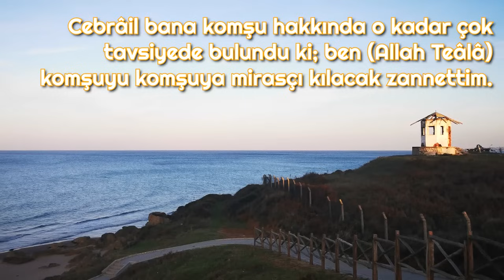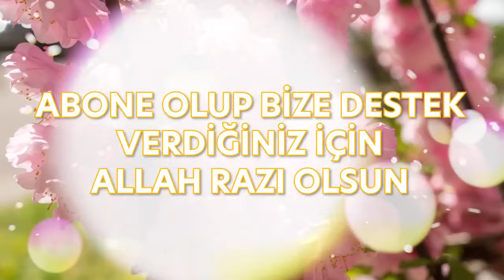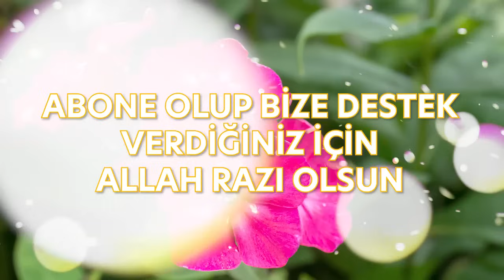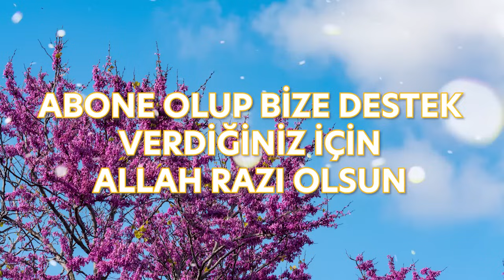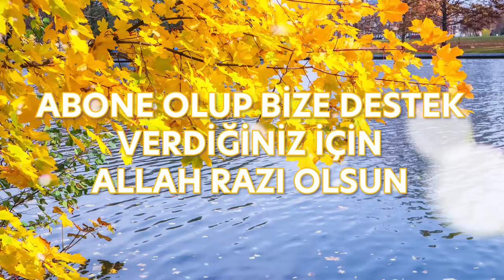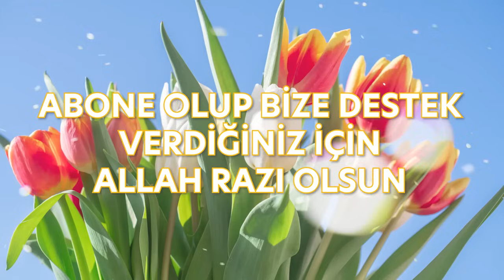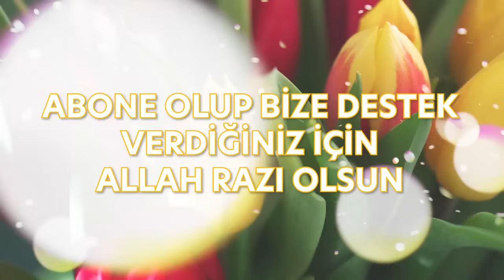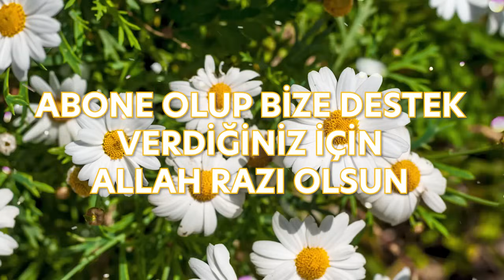🌺🌺 SİZLERİ KABEYE GÖTÜREN İLAHİLER 🌺🌺 EN GÜZEL İLAHİLER 🌺🌺